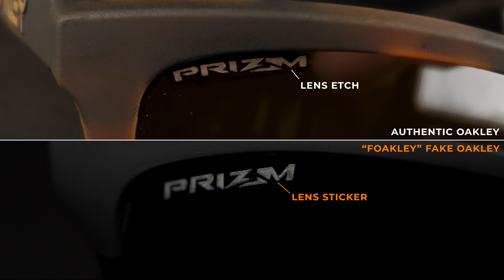How to Spot Fake Oakleys | SportRx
Ever wonder if that SUPER inexpensive pair of Oakleys you bought are real? Tyler and Andrew explain the key features to look for when identifying authentic Oakley sunglasses.